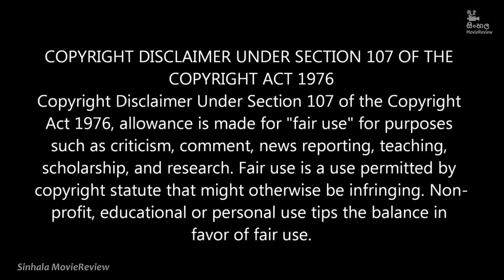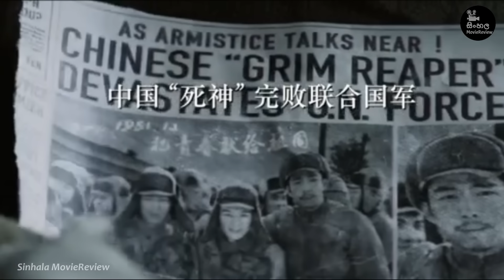දවස් 32කින් ඇමරිකන් සොල්දාදුවෝ 214ක් පරලොව යවපු චීන හමුදාවේ ස්නයිපර්😱 Sinhala Moviereview |2024 new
දවස් 32කින් ඇමරිකන් සොල්දාදුවෝ 214ක් පරලොව යවපු චීන හමුදාවේ ස්නයිපර්  | "Snipers 2022" Ending Explained in Sinhala | Sinhala Movie review 2024 | sinhala movie recap

⭕️වෙළඳ දැන්වීම් සඳහා කතා කරන්න අපිට - 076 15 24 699 (Whatsapp)